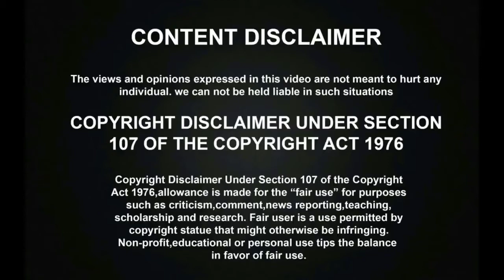சிவகார்த்திகேயனை கண்கலங்கவைத்த Rajalakshmi யின் அம்மா பாடல் | Sivakarthikeyan | Super singer | TFE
சிவகார்த்திகேயனை கண்கலங்கவைத்த Rajalakshmiயின் அம்மா பாடல் | Sivakarthikeyan | Super singer | TFE. Super Singer Rajalakshmi sang a Amma Song in Sivakarthikeyan super singer show which makes sivakarthikeyan more emotional and cry then he shared about his mom and his experience in life with mom.